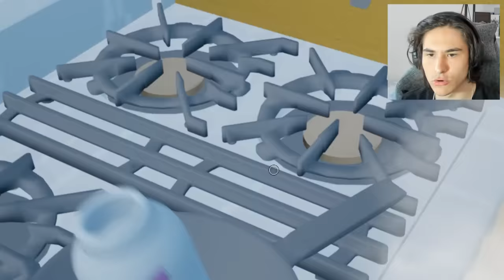ANNE OLMA OYUNU (Mother Simulator)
Selam ben Kayzer , Mother Simulator adındaki anne olma simülasyonunu oynadık ve bebeğe annelik yapmaya çalıştık , güzel eğlenceli komik bir video oldu iyi seyirler.

Instagram(kişisel): sadikerimbaglan
Instagram(resmi): kisacakayzer